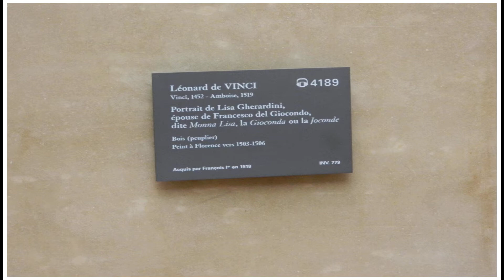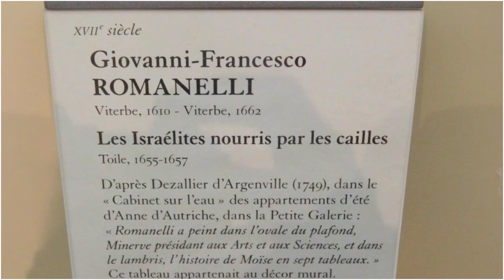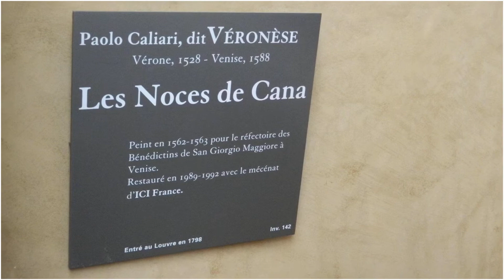INSIDE LOUVRE MUSEUM PARIS | Louvre Museum Walking Tour | Mona Lisa Painting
This video is about Louvre Museum. I took this video in May 2012.
Louvre museum is largest art museum in the World. It was opened in  August 1793. Louvre museum is the most visited visited of all museums in Paris. Louvre went from a fortress to a Palace and it has a fascinating history with the different building and construction works that took place over the centuries. Louvre museum has many different galleries and different sections. You can see the famous Mona Lisa painting in Louvre museum.
There are 35,000 pieces on display at Louvre Museum. This walking tour features a great display of the Greek and Roman antiquities like sarcophagus and its famous statues and other priceless masterpieces.

Camera: Nikon